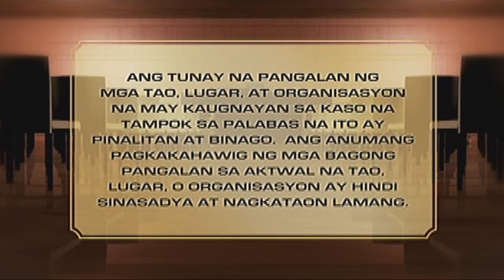Ipaglaban Mo Recap: Laro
When achievements become the measurement of a mother's love, to what extent can someone do, when they fail?